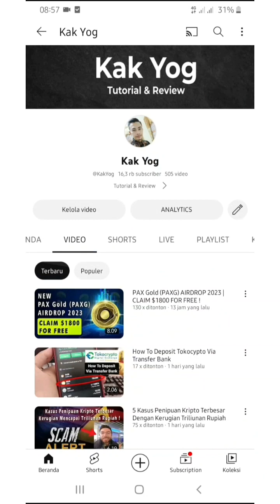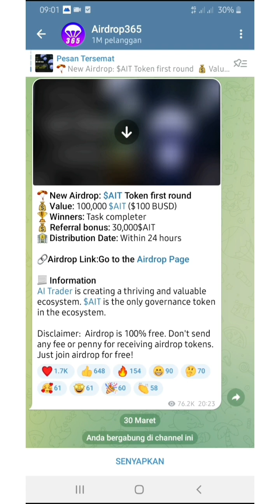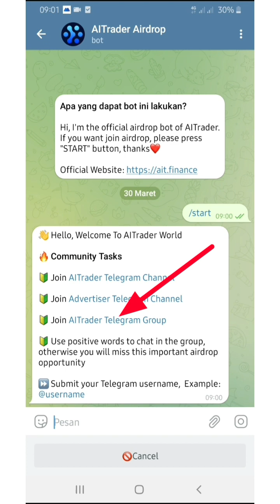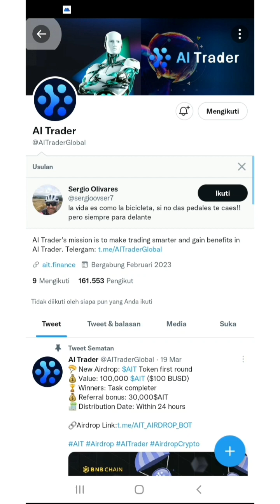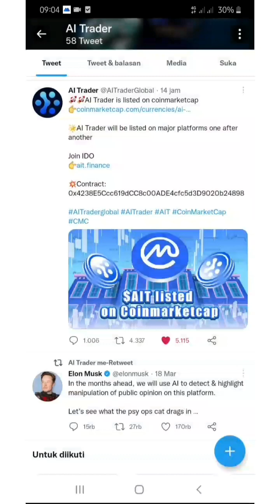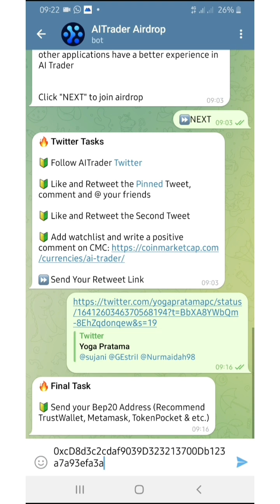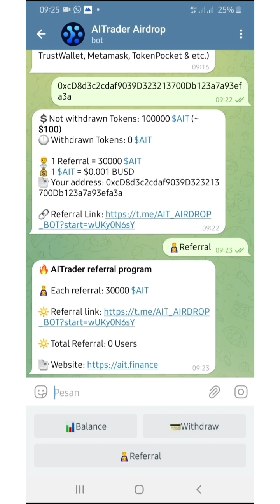FREE CLAIM 100,000 $AIT ($100) | NEW AIRDROP 2023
100% FREE !
NEW AIRDROP $AIT
💲 Withdrawn Tokens: 100000 $AIT (~ $100)
👨‍💼 1 Referral = 30000 $AIT
💰 1 $AIT = $0.001 BUSD

new airdrop instant withdraw trust wallet,
new airdrop telegram,
new airdrop testnet,
news airdrop,
airdrop news today,